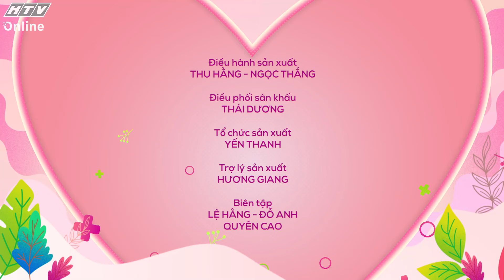Tâm Đầu Ý Hợp 4 | Tập 27 (23/4/2024)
"Tâm đầu ý hợp" phát sóng lúc 21g10 thứ ba hàng tuần trên kênh HTV7.

"Tâm đầu ý hợp" là một show truyền hình dành cho các cặp đôi, vợ chồng mang màu sắc hài hước, dễ thương và tình cảm. Chương trình là sân chơi dành cho các cặp đôi để đo độ thấu hiểu lẫn nhau, để hoàn thiện tình yêu, hôn nhân, và cuộc sống của mình. Chương trình với sự dẫn dắt của 2 MC Đức Thịnh và Lâm Vỹ Dạ.